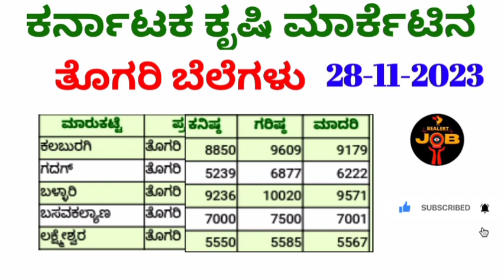ಕರ್ನಾಟಕ ಕೃಷಿ ಮಾರ್ಕೆಟ 28-11-2023 ತೊಗರಿ ಗರಿಷ್ಠ ಬೆಲೆ ಎಷ್ಟು?ತೊಗರಿ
Hi friends

ಕರ್ನಾಟಕ ಕೃಷಿ ಮಾರ್ಕೆಟ 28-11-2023 ತೊಗರಿ ಗರಿಷ್ಠ ಬೆಲೆ ಎಷ್ಟು?ತೊಗರಿ BTಹತ್ತಿ ಹತ್ತಿ @BealertJob